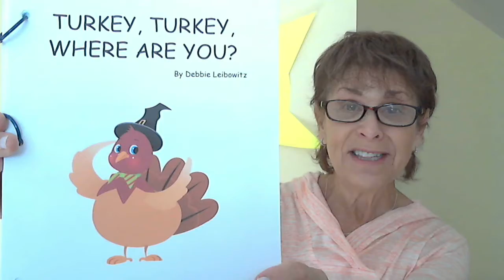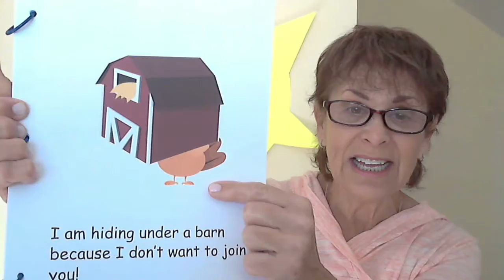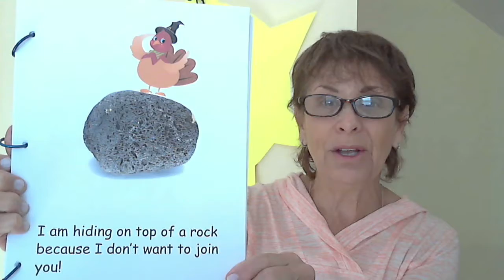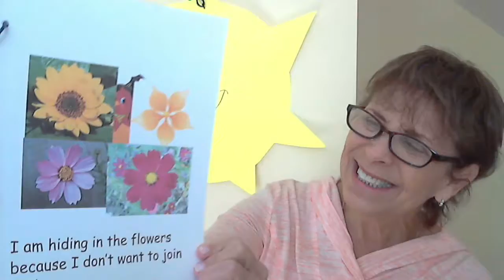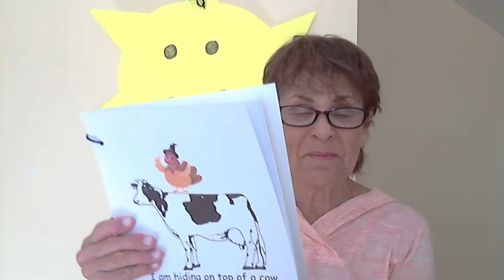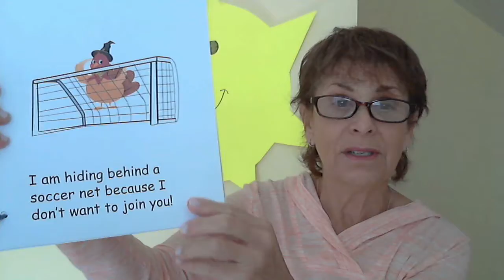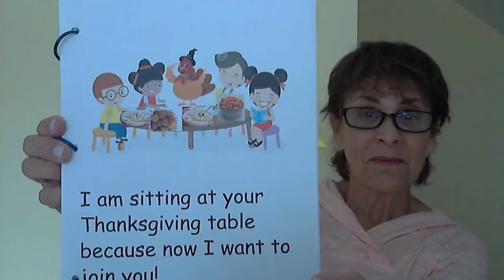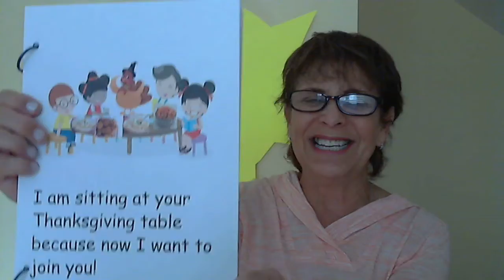Turkey, Turkey, Where Are You?